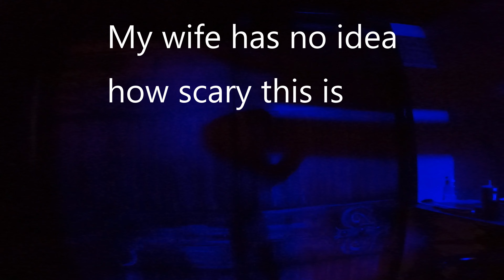LOY KRATHONG OUR FIRST TIME IN BANGKOK | LIVING IN BANGKOK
Our first Loy Krathong celebration in Thailand. Loy Krathong is a Thai festival celebrated annually throughout Thailand. It was hard to get to Asiatique as thousands of people were trying to get there by boat. It took us about 2 hours. We enjoyed so much this festival with our friends. Thank you for your support.

Movo DoubleMic Two-Sided
Movo VXR10-PRO Mic
GoPro Mic adapter
GoPro Housing cage
External hard drive
Action Camera Accessory Kit
License Plate frame
DJI Mini 2 drone Fly More Combo
SanDisk Extreme Pro

D I S C L A I M E R This is my workout and may not be suited for you. It is strongly recommended that you consult with your physician before beginning any exercise program. By engaging in this exercise or exercise program, you agree that you do so at your own risk.